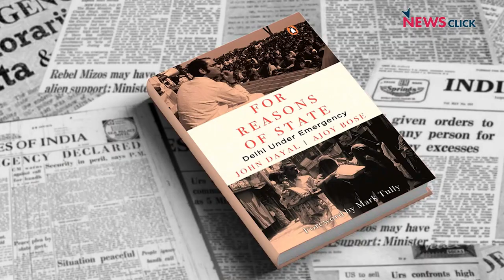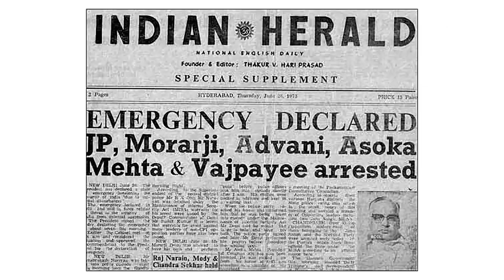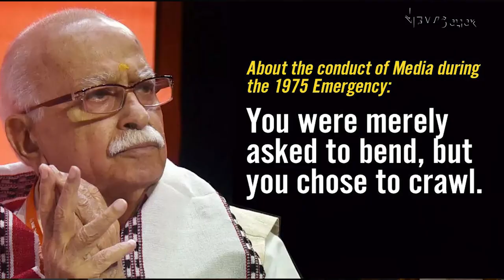Media ने उस दौर में Emergency का विरोध किया; आज वो खामोश है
1975 की emergency को पिछले 9 साल से कुछ ज़्यादा ही याद किया जा रहा हैI क्यों उस दौर की और आज के दौर की तुलना की जा रही है? इसी विषय पर NewsClick ने बात की जानेमाने पत्रकार John Dayal सेI John Dayal ने Ajoy Bose के साथ आपातकाल पर एक किताब, For Reasons of State: Delhi Under Emergency, भी लिखी जिसमें उस दौर और आज के दौर की तुलना की गयी हैI